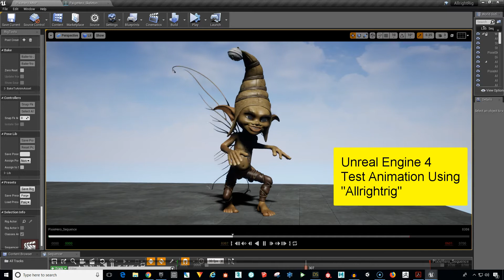Puck the Pixie Test Animation - Allrightrig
Learn Unreal Engine FAST!  6 courses, Over 22 hours! Click below for more information.